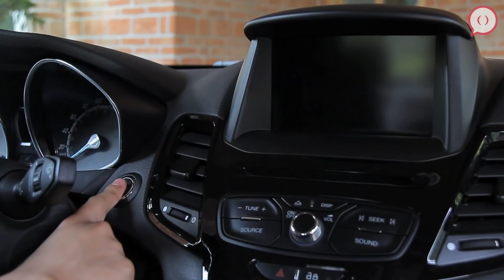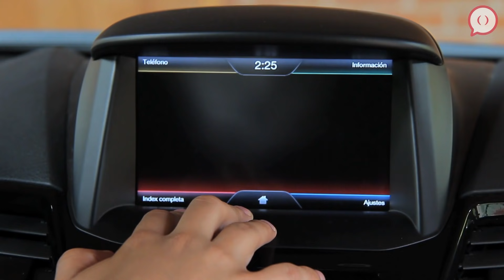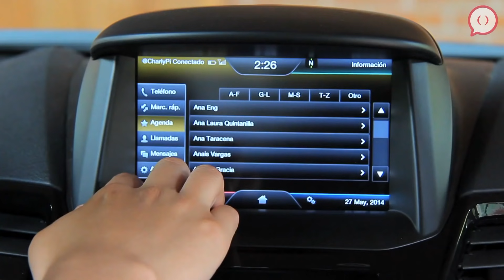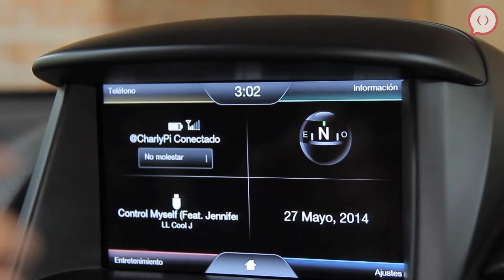Reseña Ford Fiesta 2014 Titanium